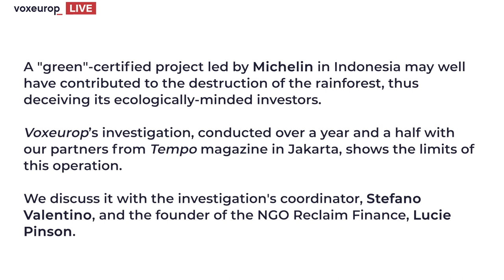Voxeurop Live Green Bonds, with Stefano Valentino and Lucie Pinson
Following our in-depth investigation on greenwashing "made in Europe" we meet Stefano Valentino, the investigative journalist who was behind our revelations on Michelin and BNP Paribas. He was joined by Lucie Pinson, founder and director of the NGO Reclaim Finance, which aims to put finance at the service of the climate.

What is the future of green finance? How should we view projects paid for by "green bonds", which are marketed as a way to invest money responsibly? How does an investigative journalist work to untangle truth from fiction in complex schemes such as BNP Paribas's “reforestation” of rubber trees in Indonesia? Just how did our team discover that Michelin had knowledge of the prior deforestation carried out by its partner? And what is the relationship between journalists and NGOs in establishing the facts?